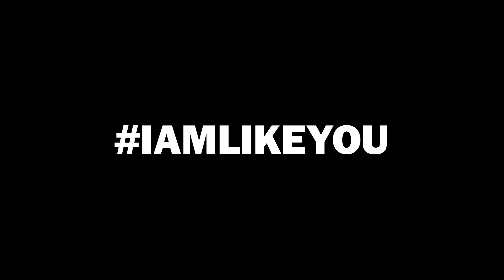눈치 있게 플레이 하는 방법 - 레인보우식스 시즈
팀원과 함께 가세요
Geforce Experience로 녹화 된 영상입니다
[사용한 음악]
-인트로
Credits